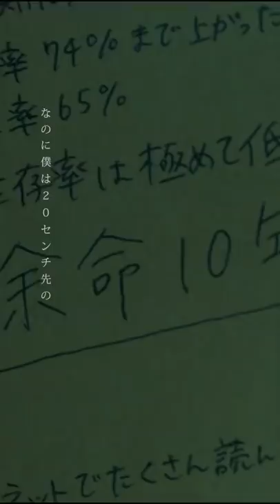RADWIMPS - うるうびと [Official Short Lyric Video]